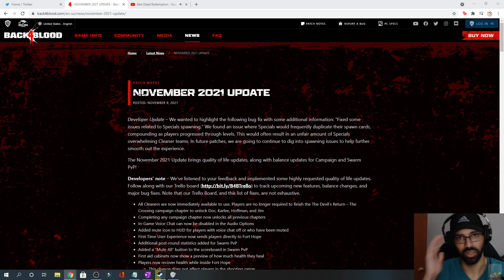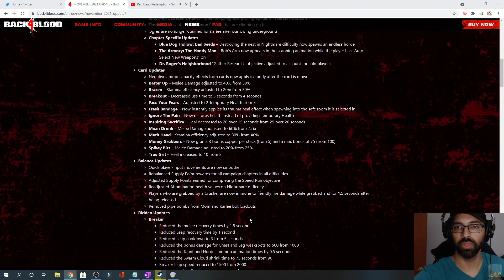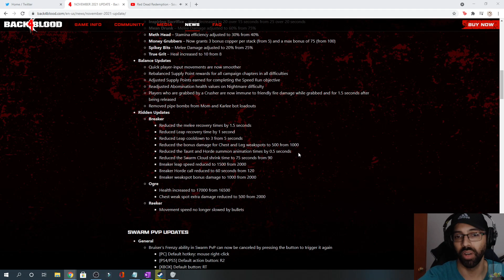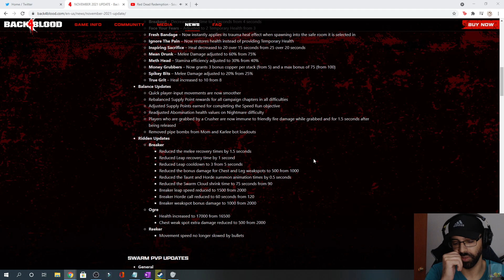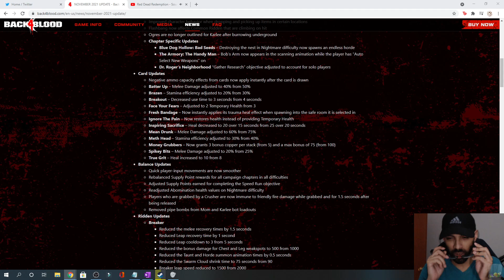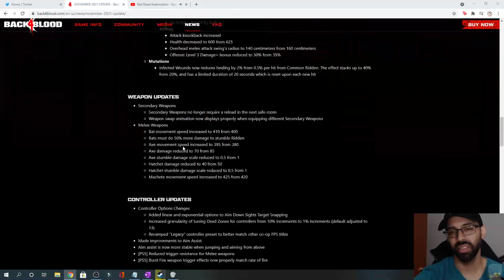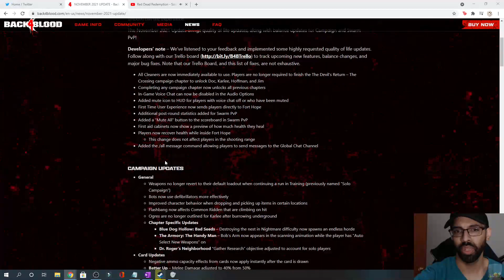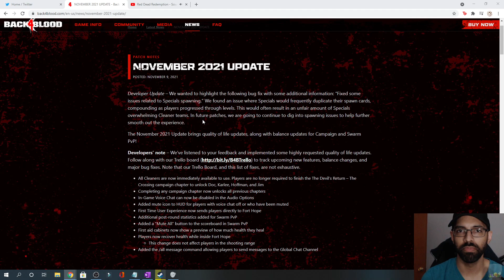Back 4 Blood - November 2021 Update Reaction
Hey folks,

An update just got dropped this evening for Xbox users of Back 4 Blood and a tweet confirmed updates and rebalances across both the campaign and Swarm modes. Specifically I react to the revelation - for me at least - of a bug that compounded the spawn rate of specials thereby making the game UNFAIR?!?!?!?!?! As well as a variety of melee-oriented nerfs that may change the dynamic of teams that rely on the very effective melee role. Don&#39;t panic. I&#39;m sure it&#39;s all going to work out just fine!